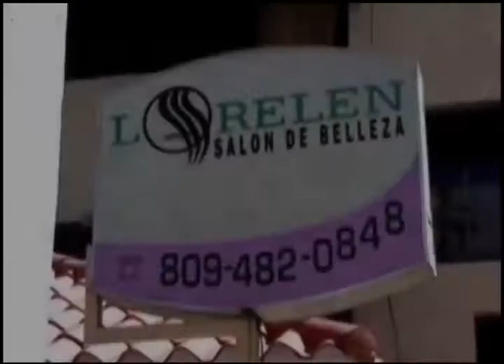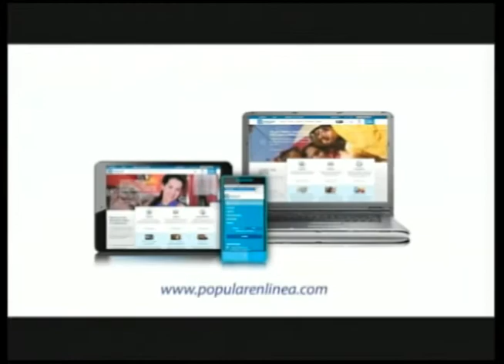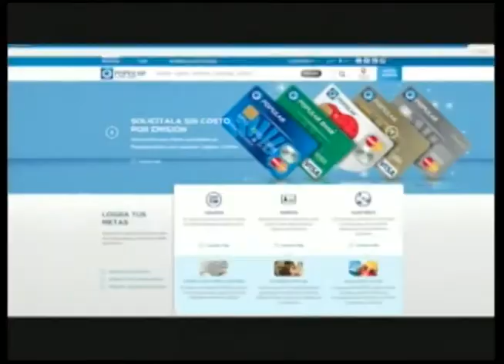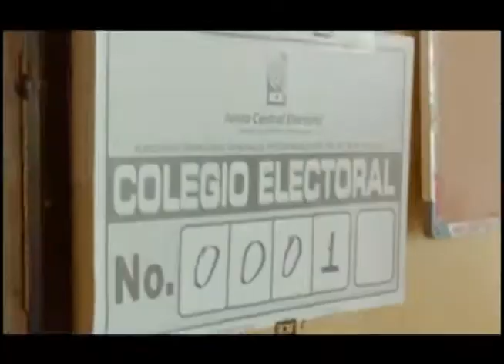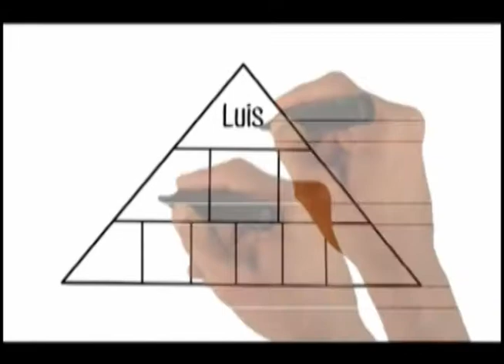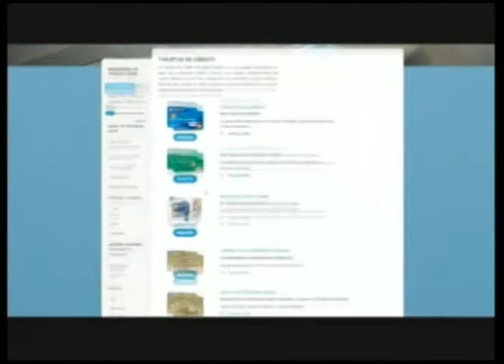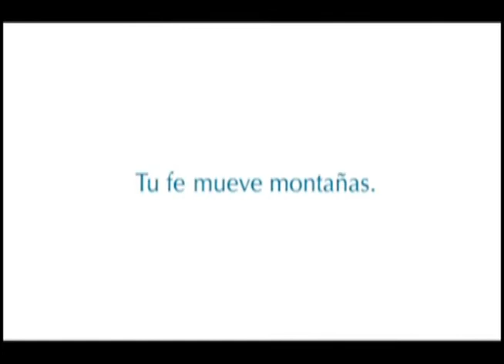Evaluación Proceso Electoral 2016 RD, Rosario Espinal y Wilfredo Alemanyl, 8 MAYO 2016 ENTRE PUNTOS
8 Candidatos se enfrentan por la banda Presidencial
Posicionamiento del PLD
Estrategias de la Oposición.